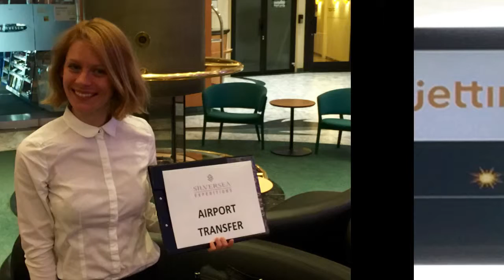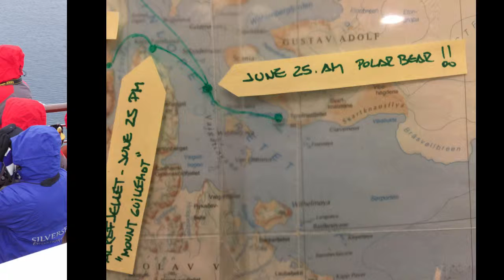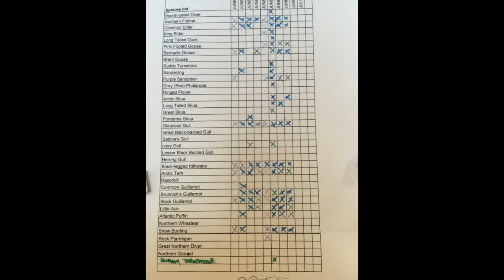Silver Explorer Arctic Expedition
Silversea Cruises Silver Explorer Arctic expedition cruise of Svalbard. Discover what it's like to cruise through Svalbard, a Norwegian archipelago in the Arctic Ocean.

Silversea Expeditions heads north of mainland Europe to the remote  midway between continental Norway and the North Pole.

We saw polar bears, Arctic fox, walruses, whales, and numerous sea and land birds. Best of all are the vast fjords and glaciers.